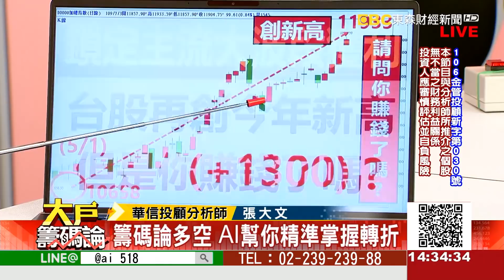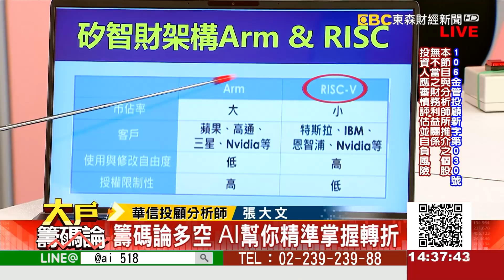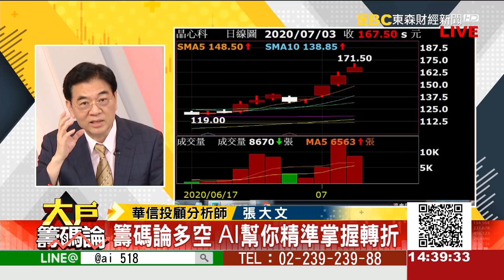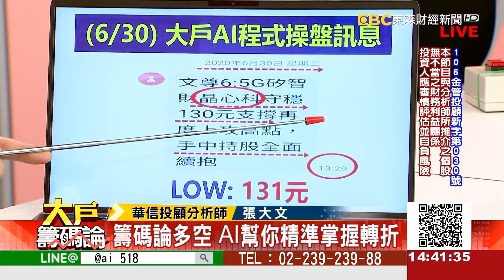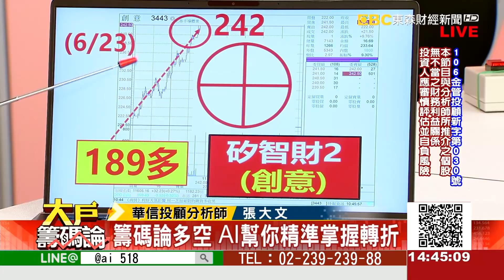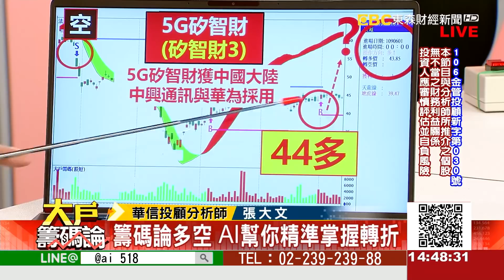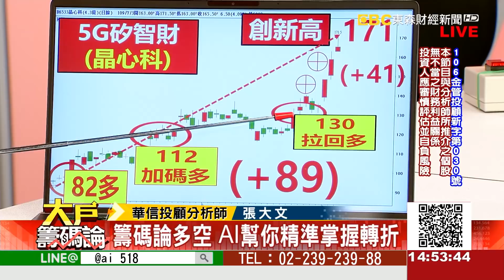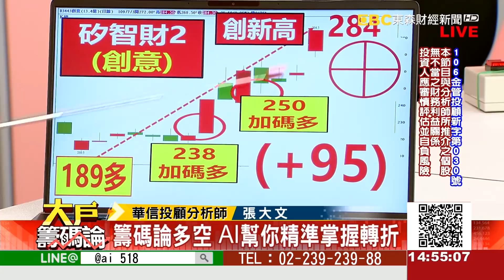《大戶籌碼論》張大文 20200703